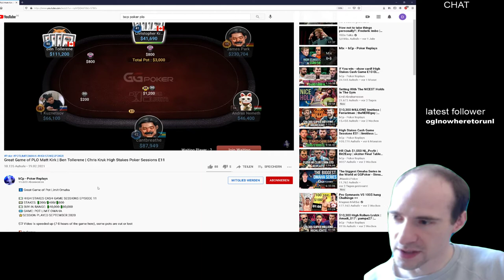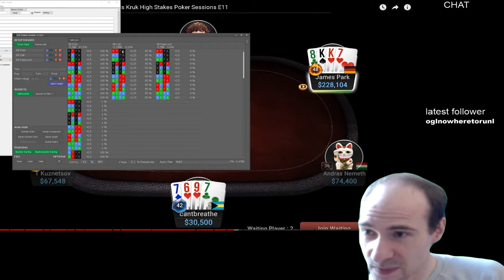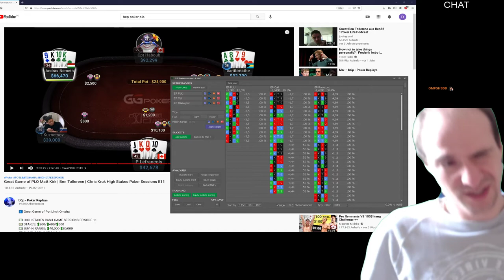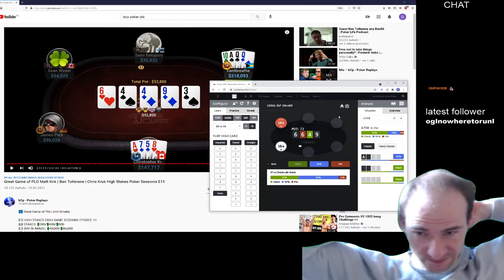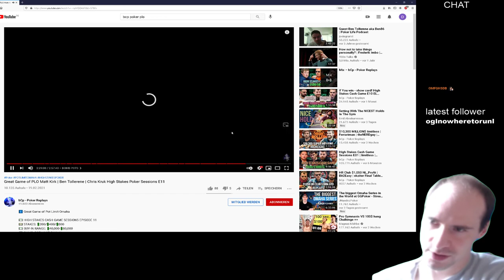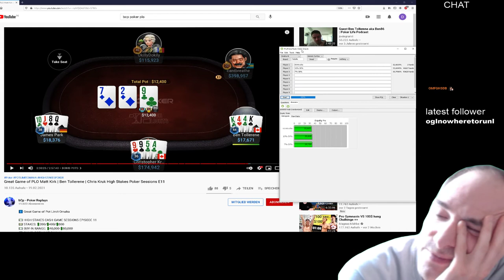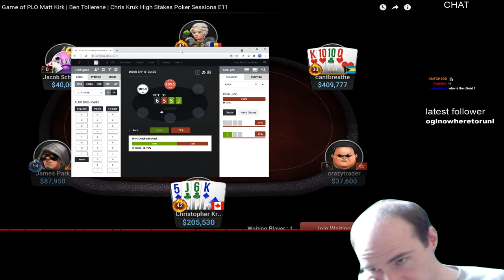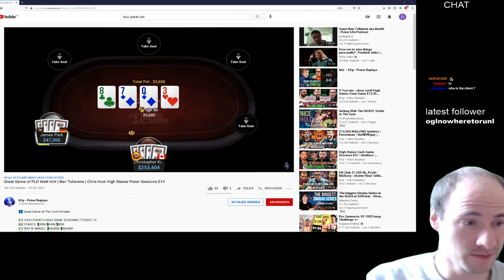High Stakes PLO 200/400/800 Ben Tollerene, Matt Kirk, Trueteller, James Park, Ronny Kaiser...Vol.2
This is  footage from GG Poker Nosebleed Stakes (only Big Pots with holecards) including my commentary.

Pot Limit Omaha High Stakes Cash Game
Blinds: 200/400/800
Buyin: 40.000$-80.000$
Played on GG Poker

Players in the Session:
- MATT cantbreathe KIRK
- SAMI KELOPURO
- BEN TOLLERENE
- CHRIS KRUK
- RONNY KAISER
- TIMOFEY trueteller KUZNETSOV
- JAMES PARK
- SeriousTalks
- Holidaywer
- ANDRAS NEMETH
- OkillyDokily
- JACOB SCHINDLER
- crazytrader
- Agria
- SEAN WINTER

Thanks to  bCp - Poker Replays who provided the video.

BTC
3LxRMXPdTEhJkTA73G5G18Fvhsn7cyzxd1

ETH
0x2D289d8141887b3E0425A032F16d5EEA69f97499

LTC
MrjM3x6yWDjkamKqiJ6rDEhPjFMZ6KHGSG

ERC20 Token
0x2D289d8141887b3E0425A032F16d5EEA69f97499